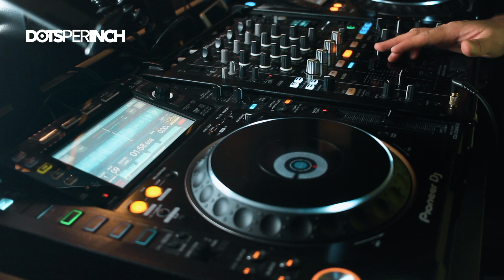Live Studio DJ Mix - Anti Up, AJ Tracey, Double 99, Joel Corry - Tech House Pioneer CDJ2000 Nexus 2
Live House, Tech and Bass mix, recorded live at Pirate Studios, no sync, just quick mixing and some hot cue tricks!

Musical styles in this mix: House, Tech House, UK Garage, Deep House

Equipment Used:
2 x Pioneer CDJ2000 NXS2
1 x DJM900 NXS
Rekordbox

Tracklist:
Martin Ikin - No No
Fatboy Slim - Where U Iz
Joel Corry - Sorry (Dots Per Inch Remix)
AJ Tracey - Ladbroke Grove (James Hype VIP)
Double 99 - Ripgroove (Wonder K Remix)
Mylo - Drop The Pressure (Acapella)
Biscuits - The Pressure
Anti Up - Concentrate
Antonio - Hyper (Hype The Funk)
Magnetic Man ft P Money - Anthemtic (Dots Per Inch Remix)

SOCIAL